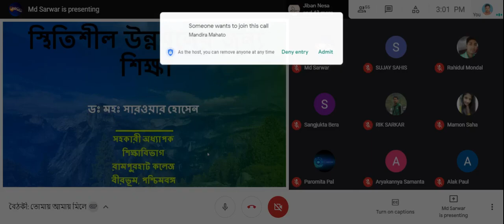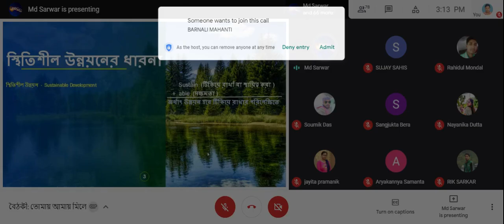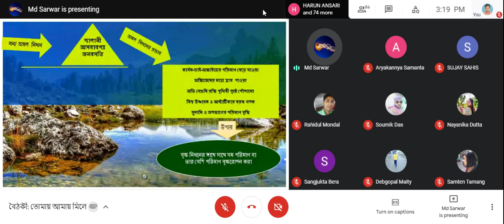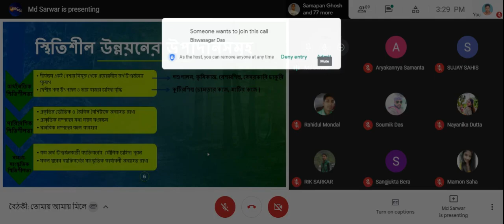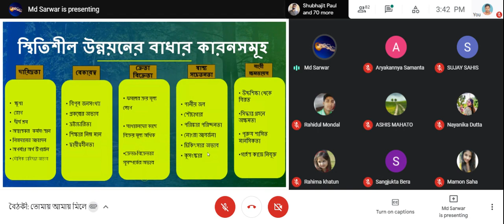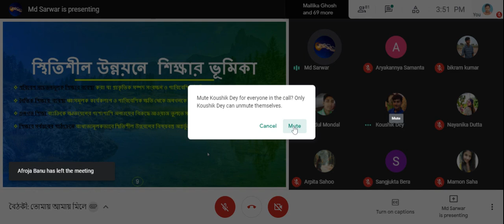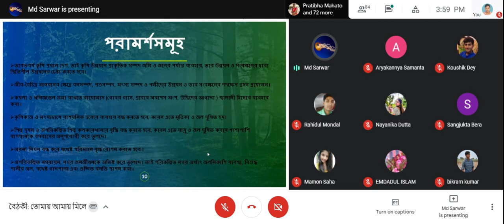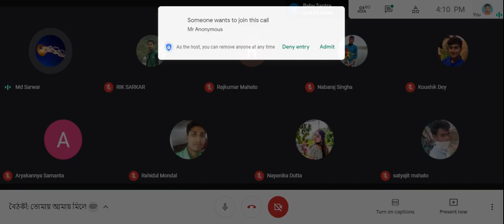বৈঠকীঃ তোমায় আমায় মিলে- দ্বাদশ পর্ব- স্থিতিশীল উন্নয়নের জন্য শিক্ষা- ডঃ মোহঃ সারোয়ার হোসেন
বৈঠকীঃ তোমায় আমায় মিলে
দ্বাদশ পর্ব- ২৩/০৫/২০২১
আলোচ্য বিষয়ঃ
স্থিতিশীল উন্নয়নের জন্য শিক্ষা

মুখ্য আলোচকঃ
ডঃ মোহঃ সারোয়ার হোসেন
সহকারী অধ্যাপক, শিক্ষা বিভাগ,
রামপুরহাট কলেজ
বীরভুম, পশ্চিমবঙ্গ

আহ্বায়ক ও সঞ্চালকঃ
উজ্জ্বল মাহাত
শিক্ষক, শিক্ষা বিভাগ,
সীতারাম মাহাত মেমোরিয়াল কলেজ